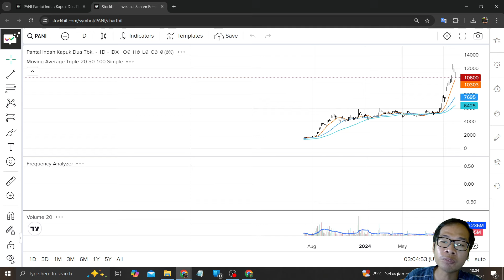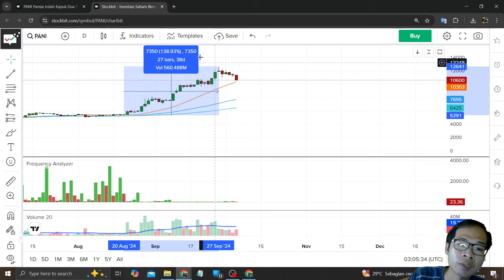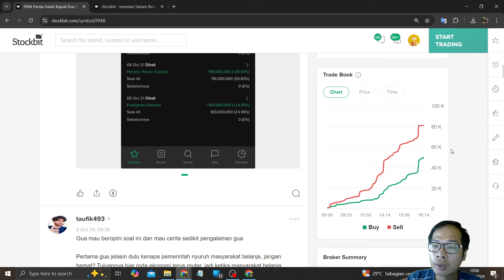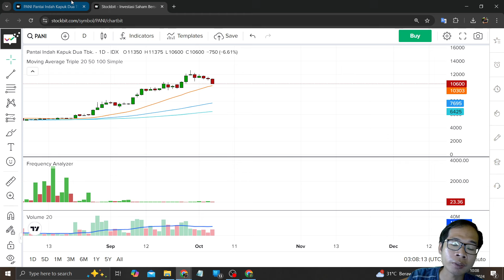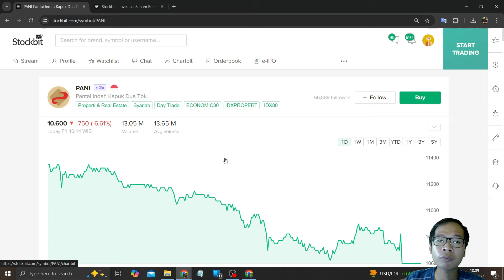BAHAS SAHAM PANI TURUN TERUS LUMAYAN ASING BK AK JUALAN DALAM MINGGU INI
Di video kali ini saya akan: BAHAS SAHAM PANI TURUN TERUS LUMAYAN ASING BK AK JUALAN DALAM MINGGU INI